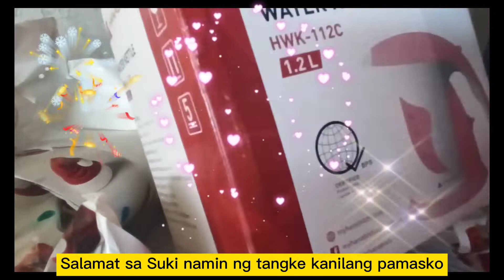UNBOXINGPAMASKO Sponsor ReadingAntiradiation BdayGiftBag